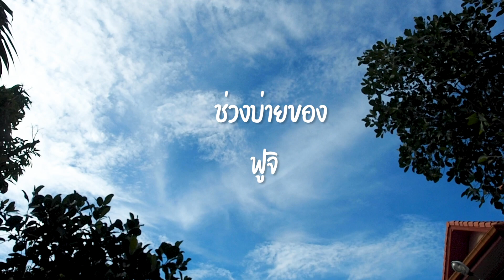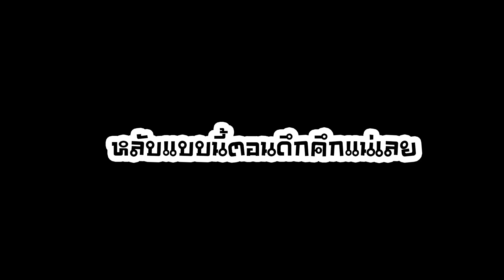แกะน้อยคอยสเต็ก / น้องหมาปอมเมอเรเนียนที่แสนจะเลือกกิน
ปอมเมอเรเนียนตัวน้อยที่แสนจะเลือกกิน จากลูกสุนัขแปลงเป็นแกะน้อยวันนี้จะเลือกกินอะไรจะดีต่อสุขภาพของเธอมั้ยไปดูกัน

คุณชอบความสุขที่สนุกสนานและรักสุนัขหรือเปล่า
Do you like fun and dog love?

ฝากติดตาม กด Like กด Share กด subscriber ด้วยนะค้าบ
ผมชื่อ  ฟูรากาโม ฟูจิ ครับ
เป็นน้องหมาปอมเมอเรเนียนที่แสนจะเลือกกิน และขี้เบื่อมากกกกก
ไม่ชอบกินอะไรซ้ำๆ ทำให้แม่ปวดหัวอยู่บ่อยๆ

VDO ทั้งหมดเราอยากเก็บไว้เป็นความทรงจำร่วมกันกับเจ้าฟูจิตัวน้อย และมันจะดีขึ้นไปอีกถ้าคุณ
ได้รับความสุขความเพลิดเพลินจาก vdo ทั้งหมด

All VDO we want to keep as memories together with little Fuji. And it will be even better if you
get all enjoyment from vdo